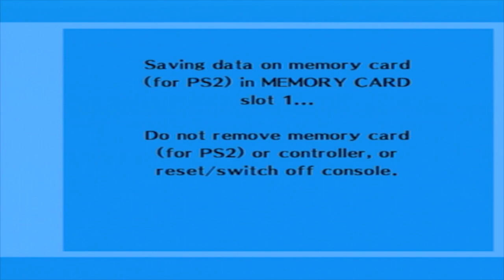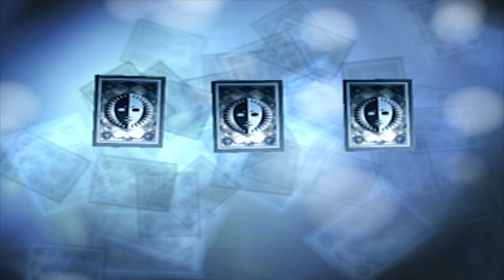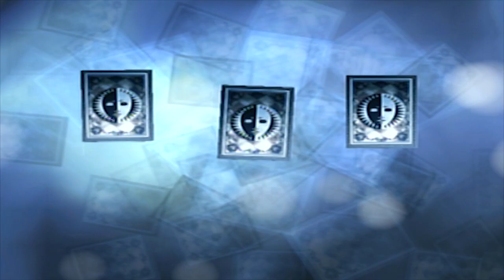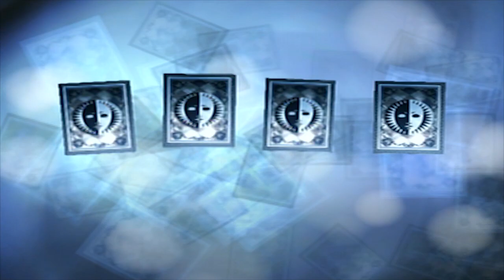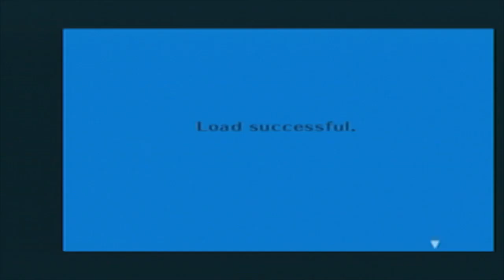Persona 3 FES: The Journey Walkthrough W/ Commentary P.30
Part 30 PS2 Hard

We head into Tartarus to take care of some unfinished business involving the search for a Unicorn to use in fusion for Jack Frost with Dia. But since we don't wanna expend our energy for this excursion exclusively on that, we take a shot at the boss and realize that we might need to move this over to another OGS sooner that expected, so we can get a lil stronger AND find that Unicorn. They exist, I tell you! --End of session 6!